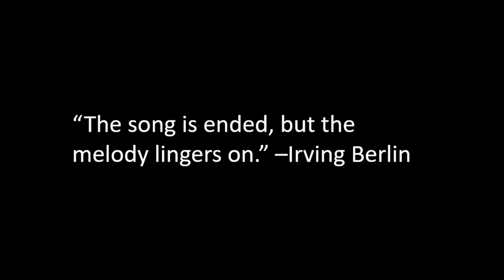Jeffory Stilwell Memorial Video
Jeffory made an impact on so many of our lives, whether he made you smile or mad (LOL) he made an impact.  We said goodbye to those blue eyes way too early.  Thank you everyone for coming together and helping put these photos together!